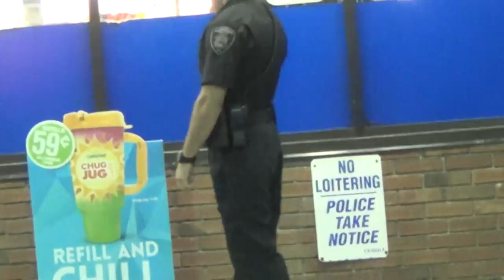Bannister Asks a girl for her phone number , she refuses than does this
William Bannister a known stalker of young girls using his badge multiple complaints of this , Hillsboro NH Police chief response to the complaint . " I dont feel my Officer is capable of such an act .
Well NOW hes being investigated by the NH AGs Office for stalking and un authorized use of the NCIC data base to track girls he likes in the area . FULL BLOWN PREDITOR with a badge with a LOSER chief to protect him ..